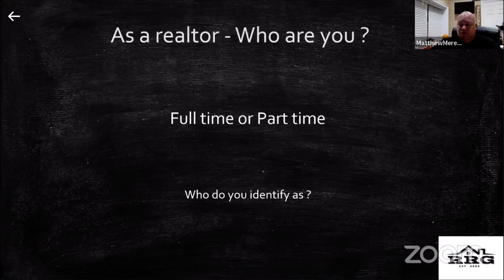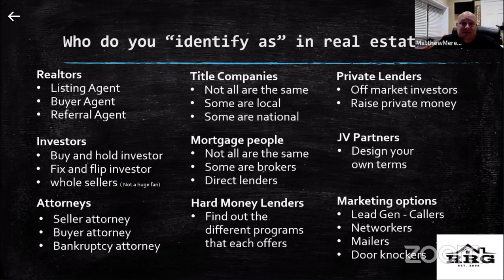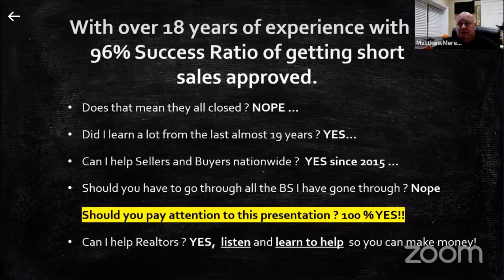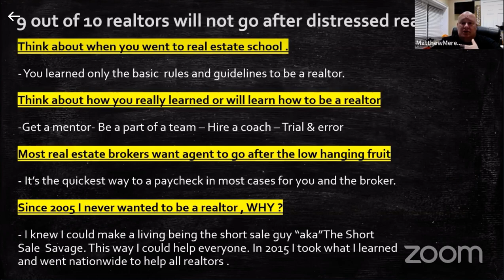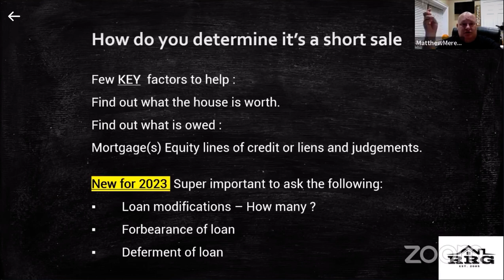Fundamentals of Short Sales with Jasmine Lopez and Matthew Merenoff - Part 1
📣 We had a successful exclusive Facebook Live session on "Fundamentals of Short Sales" with the JLopez Enterprises/Scaleable CEO, Jasmine Lopez featuring Short Sale Savage author, Matthew Merenoff! 📈💡 Sharing Part 1 for you guys!

Get ready to unlock the secrets of successful short selling. 🔍 🚀  🔝⬆️